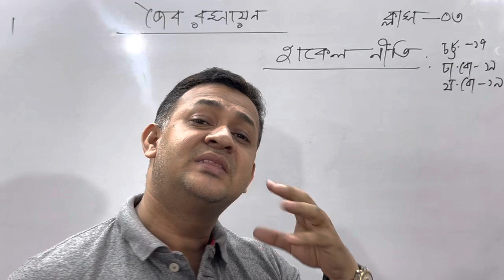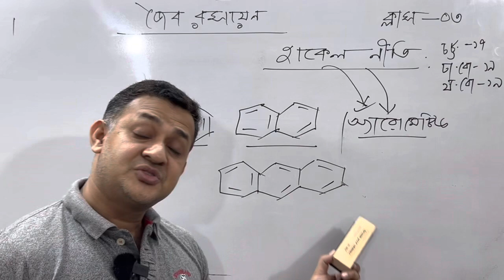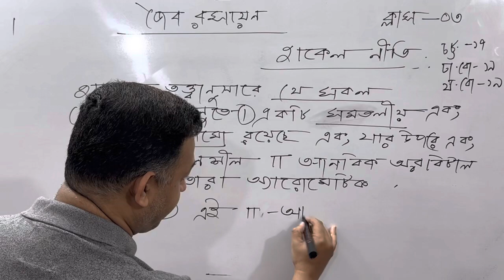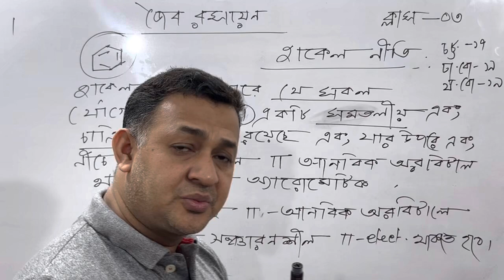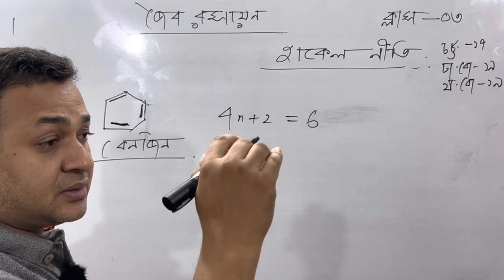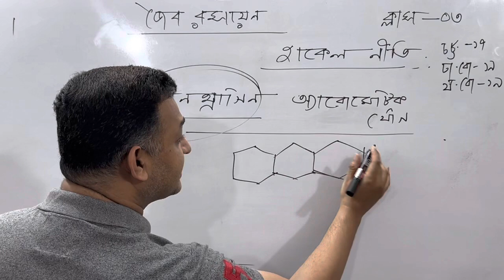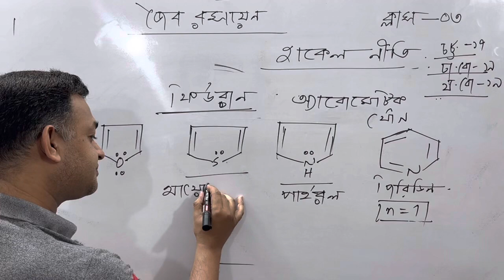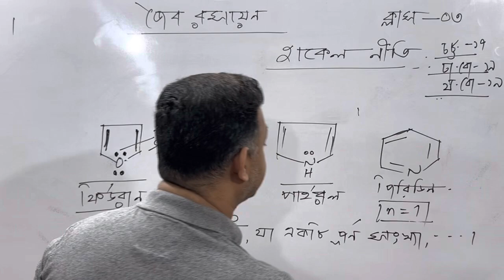3. হাকেল নীতি | জৈব রসায়ন | এইচ এস সি রসায়ন | Organic Chemistry | Mamun Sir | Fahad's Tutorial 🇧🇩